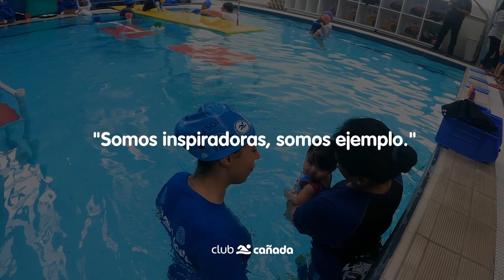En Club Cañada, conmemoramos el Día Internacional de la Mujer.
En Club Cañada, conmemoramos el Día Internacional de la Mujer reconociendo el papel fundamental que las mujeres desempeñan en nuestra empresa y en la sociedad en general. Desde nuestras líderes hasta cada miembro de nuestro equipo, las mujeres son la fuerza impulsora detrás de nuestro éxito. Hoy, honramos su valentía, su determinación y su resiliencia.